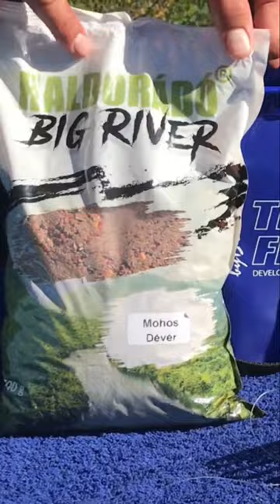Podzimní recept na lov cejnů na řece